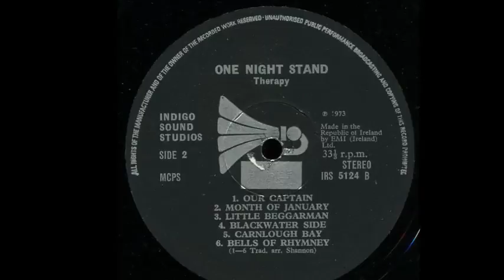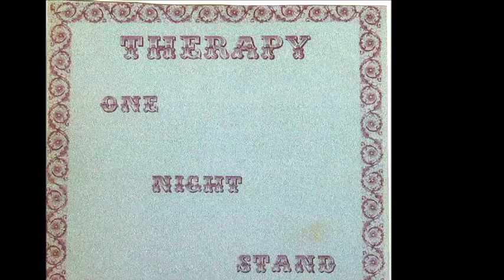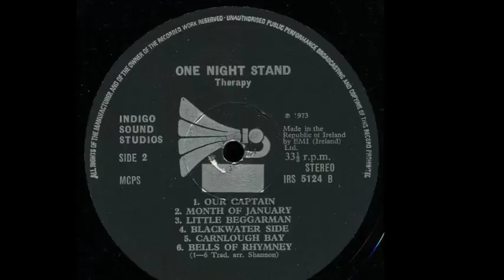Therapy - Month Of January (1973)🇮🇪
b2. Month Of January
from  Therapy - One Night Stand (1973)🇮🇪

    Artwork – Walter McCausland
    Bass – Dave Lynane
    Drums – Bill Nixon
    Engineer – Bob 'Genius' Auger
    Guitar, Vocals – Fiona Simpson
    Guitar, Vocals, Keyboards – Dave Shannon
    Producer – Therapy